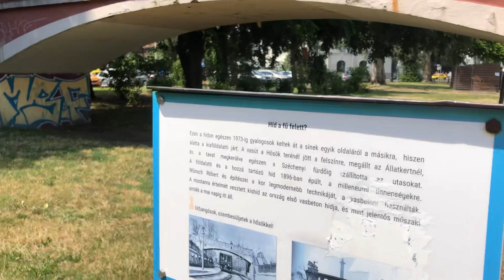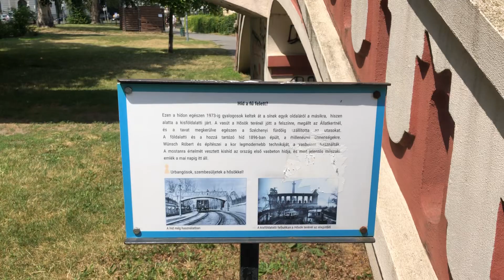NE A STRANDRA MENJ KÁNIKULÁBAN, TUDOK EGY SOKKAL JOBB PROGRAMOT! * 🏖️❌🏛 * Séta programajánlóval